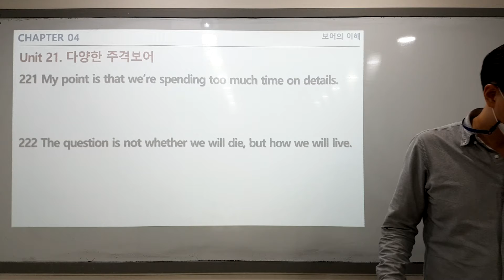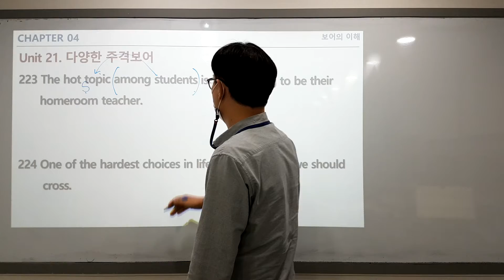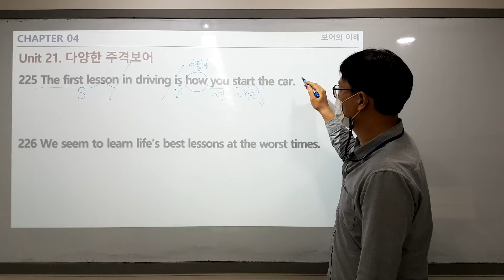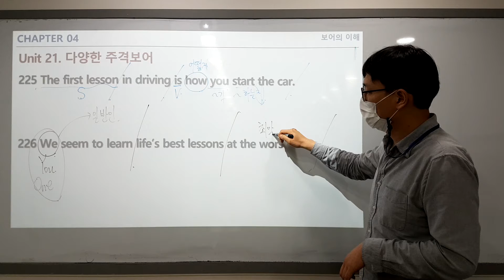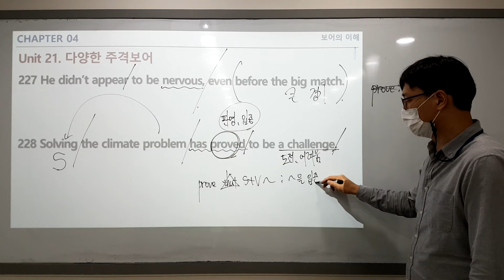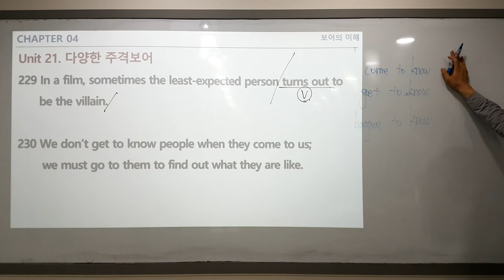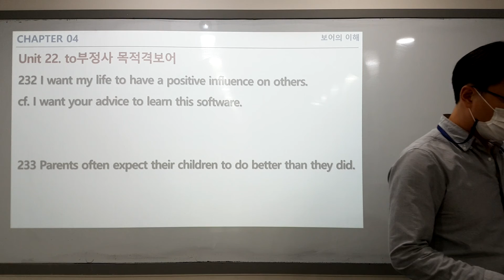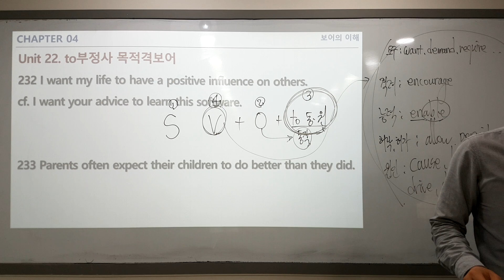뉴 천일문 기본 주격보어(2)